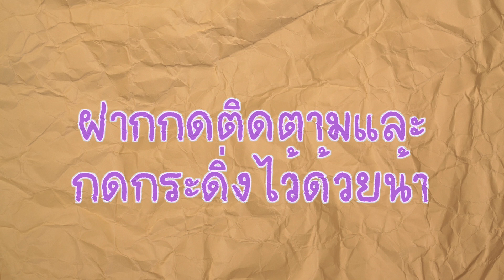รีวิวเที่ยว...สวน ลาเวนเดอร์ (Phrima Vlog Ep.3)